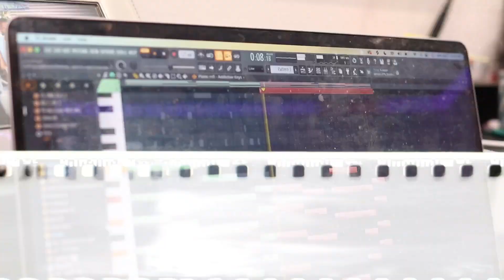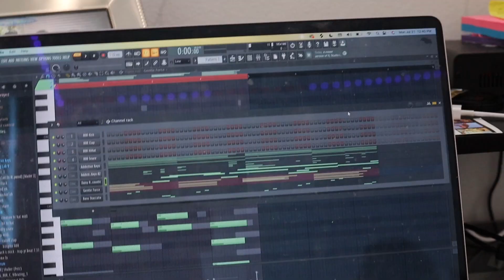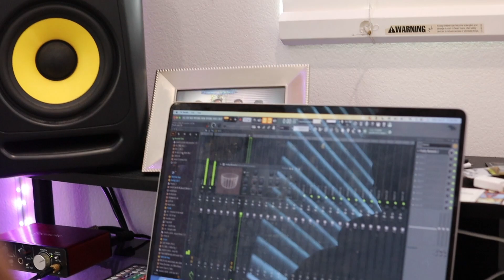How To Make a 2000s Guitar RnB Beat For Aaliyah/Destiny's Child (Fl Studio Tutorial)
5 FREE BEATS BELOW!!!

edited by Mark Jordan